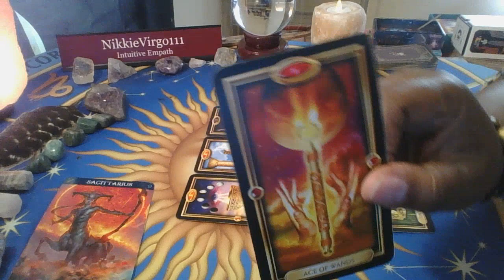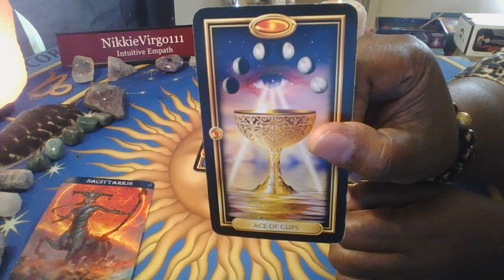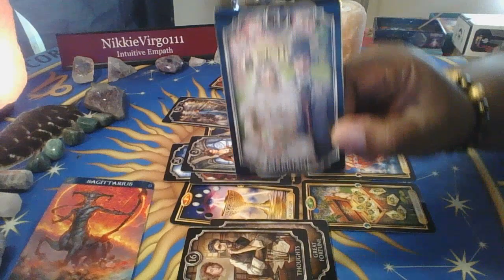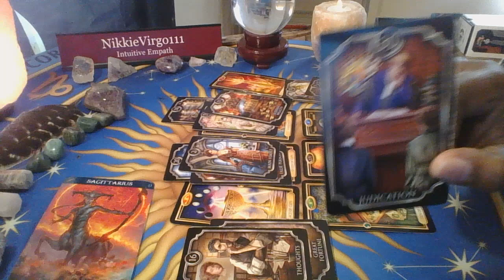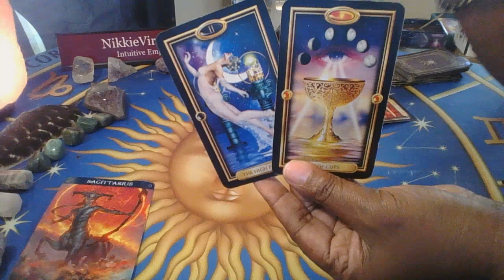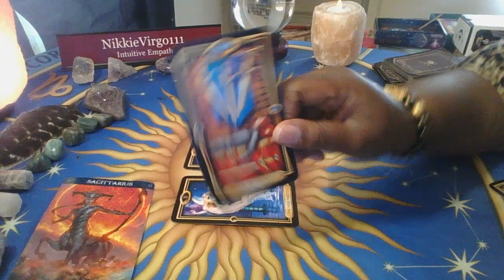SAGITTARIUS WEEKLY 👁‍🗨 YOUR INTUITION SPOKE 😇 YOU LISTENED 😮🤨🙄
For those of you are interested, I am holding a month-long IN-DEPTH ENERGY READING SALE that begins today, July 20th; it will run through August 31st.
PLEASE BE PREPARED FOR A SEVEN TO TEN DAY WAIT 🤗
Three one questions only, this reading will last around 30 minutes FOR $40.00:
1. LIFE 🧑🏿👧🏿👨🏿‍🔧👨‍🔧👩‍⚖️🧑
2. LOVE 🧡❤💔💌
3. ONE OTHER THING YOU WANT TO KNOW ABOUT 😥😮🤨😨🤯🤬🤑
OR YOU MAY CHOOSE:
$75.00 FOR ONE HOUR MORE IN-DEPTH READING.
Please remember to only ask one question, I will not answer two and three-part questions.
I APPRECIATE EACH AND EVERY ONE OF YOU FOR YOUR CONTINUED SUPPORT!!